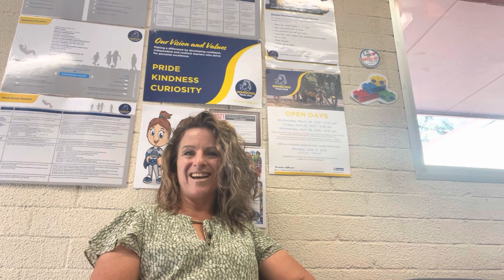Wandong Term One Week Two 2022